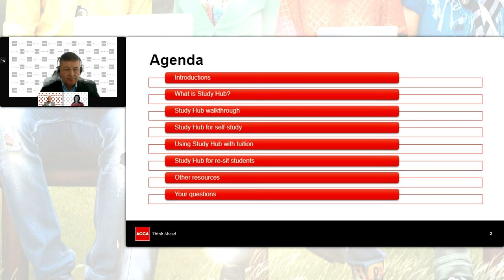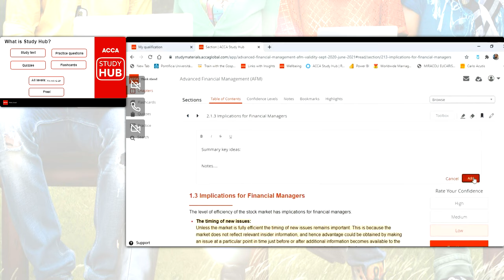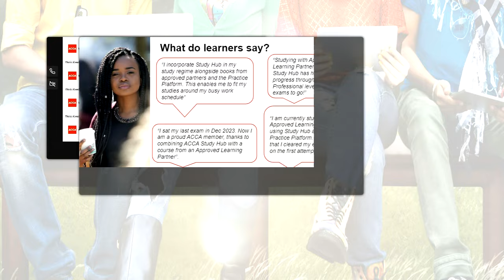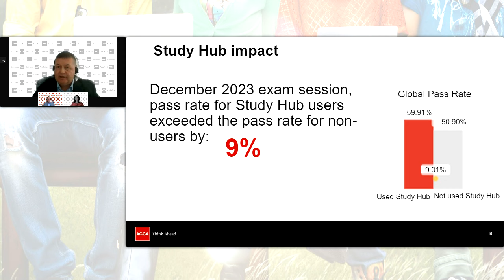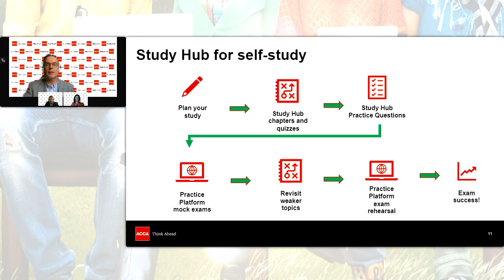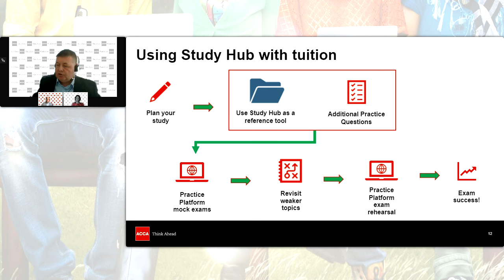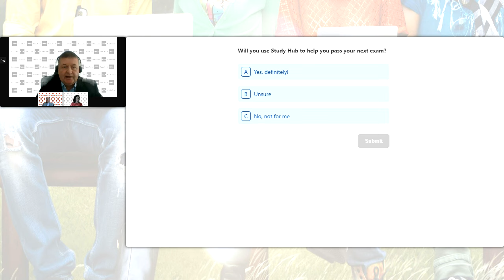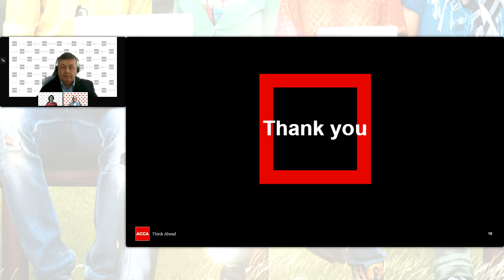Kickstart your journey with the ACCA Study Hub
Watch this webinar to learn more about the Study Hub and how it can help you in your learning journey.

03:16 Welcome/intros
03:51 Agenda
06:10 Polls
09:11 What is Study Hub? (including short video)
16:19 Study Hub walkthrough (detailed video)
18:50 General tips for using Study Hub
22:42 What do learners say? (including short video)
23:39 Study Hub impact on pass rate
38:55 Study Hub for self-study
42:59 Using Study Hub with tuition
51:25 Study Hub for re-sit students (including video of My Exam Performance)
53:15 Other resources
54:54 Poll
60:01 Q&A / Thanks